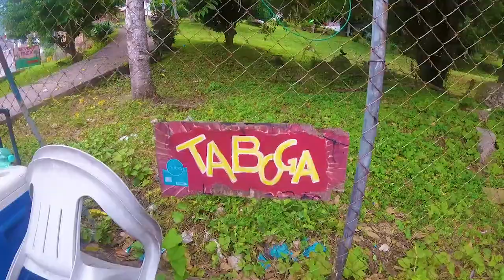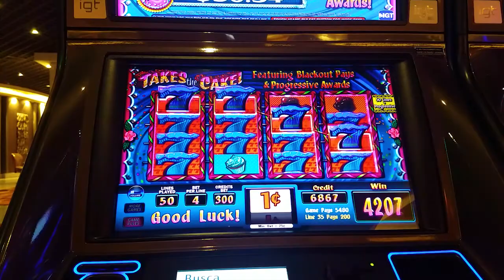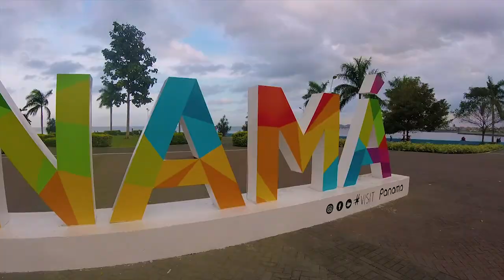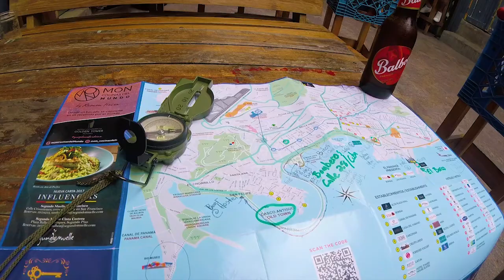6 Days In Panama City, Panama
Some highlights of my trip down to Panama City. I loved it here and I now consider Panama to be one of my favorite countries. It's a close toss up between Panama and Mexico. This city was very modern, clean, safe, and convenient to the USA as it was only a 3 hour flight from Miami. They also use the dollar which makes converting easy, but everything is way cheaper than in the states. I generally don't visit countries twice because I'd rather go check out a new spot, but I think Panama will be an exception to that rule. I will definitely be back soon! Do yourself a favor and go visit this amazing place!